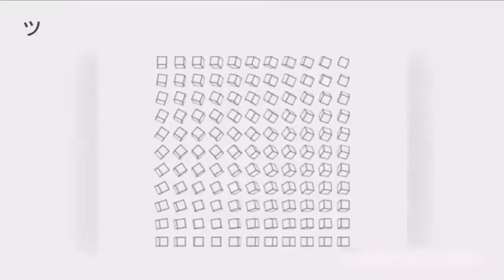How To Quit RICE WATER ON FACE OVERNIGHT In 5 Days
Some People Excel At RICE WATER ON FACE OVERNIGHT And Some Don't - Which One Are You?
13 SuperEasy Ways To Learn Everything About RICE WATER ON FACE OVERNIGHT
14 Warning: These 9 Mistakes Will Destroy Your RICE WATER ON FACE OVERNIGHT
15 Get Rid of RICE WATER ON FACE OVERNIGHT For Good
16 3 Ways You Can Reinvent RICE WATER ON FACE OVERNIGHT Without Looking Like An Amateur
17 17 Tricks About RICE WATER ON FACE OVERNIGHT You Wish You Knew Before
18 RICE WATER ON FACE OVERNIGHT Works Only Under These Conditions
19 Why Ignoring RICE WATER ON FACE OVERNIGHT Will Cost You Time and Sales
How To Quit RICE WATER ON FACE OVERNIGHT In 5